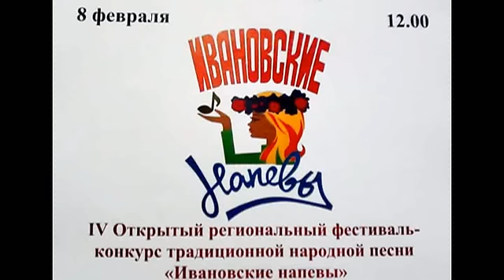Ивановские напевы ч 2. IV фестиваль - конкурс народной песни в Иваново.Ролик А.Соловьева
IV Открытый региональный фестиваль-конкурс традиционной народной песни «Ивановские напевы» состоялся в Иваново 8 февраля 2014 года в зале колледжа культуры.В фестивале-конкурсе приняли участие народные хоровые коллективы, фольклорные ансамбли, ансамбли народной песни, солисты, детские коллективы, работающие в жанре народной песни.